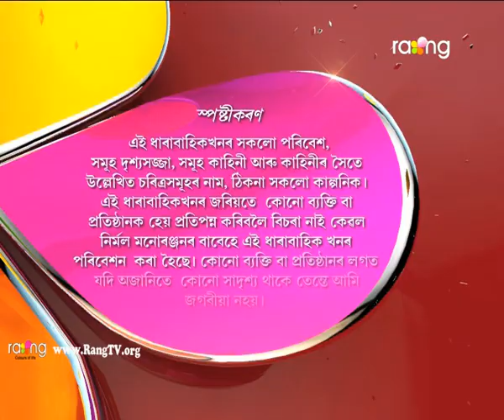Pratigya - প্ৰতিজ্ঞা | 21st Aug 2018 | Full Episode | Episode No 02